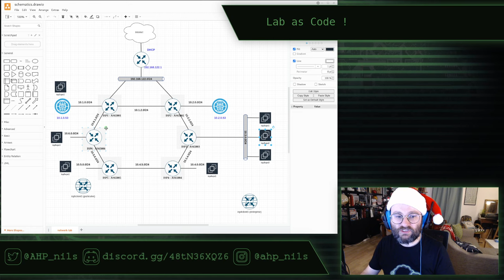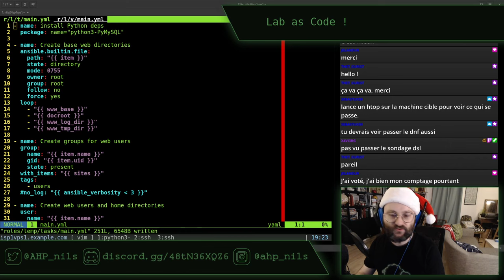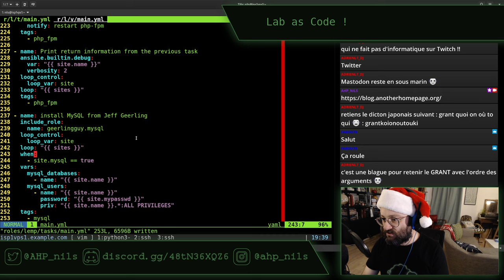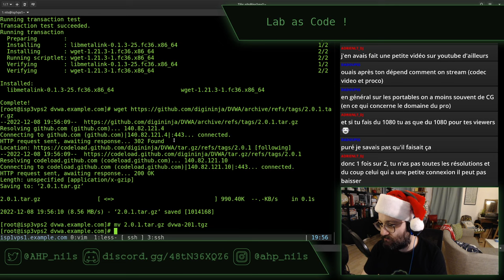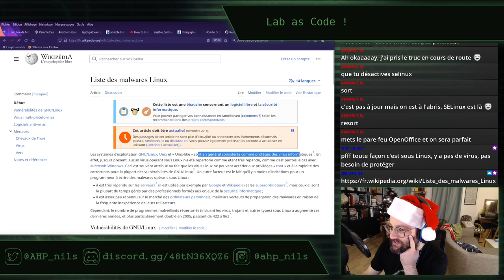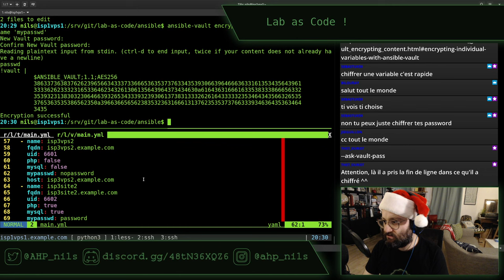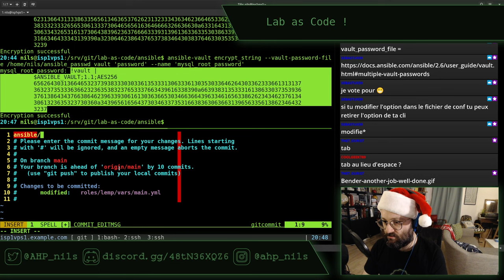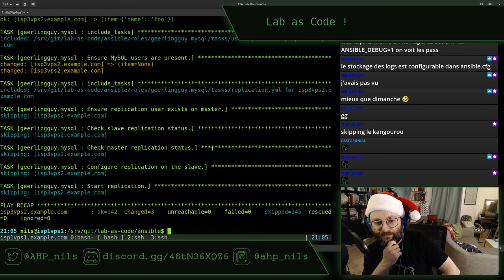Lab as Code - stream du 08 décembre 2022